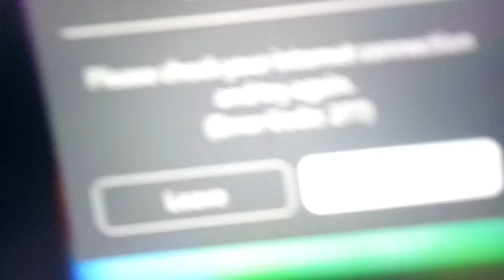I'm so so sorry fe2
I suck in mobile and you see you my hand is fat